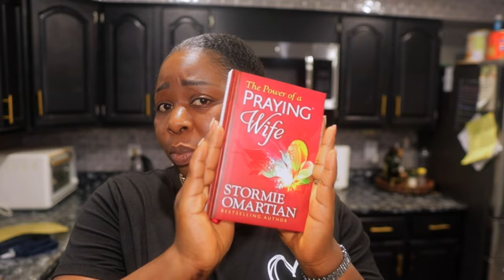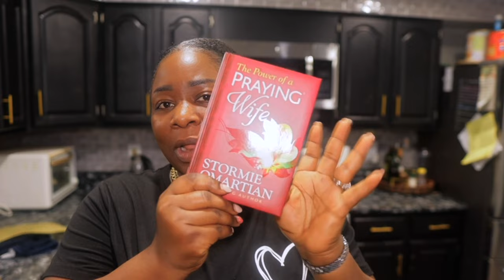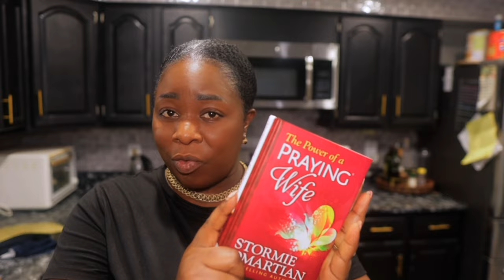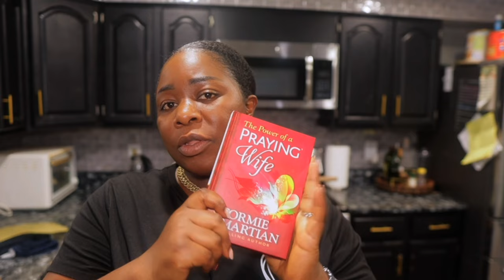Every Woman Needs This| More